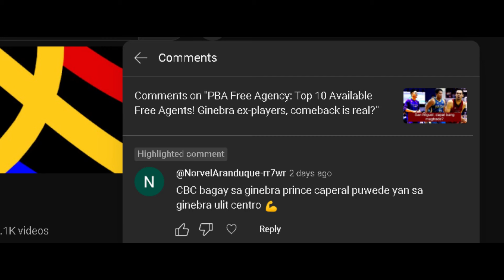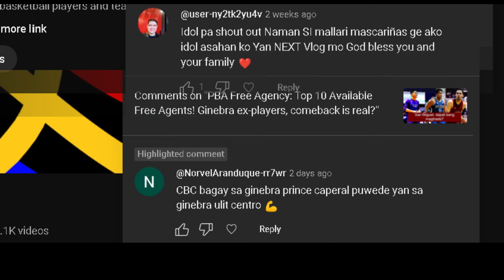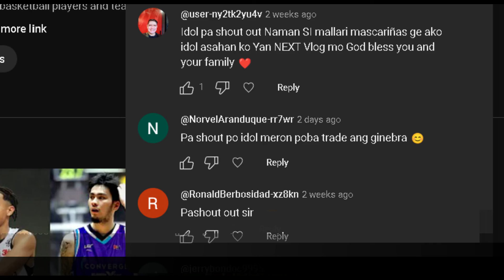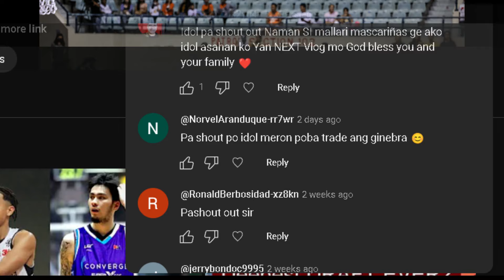PBA Trade Rumors: Meralco-Phoenix blockbuster trade around a future superstar?